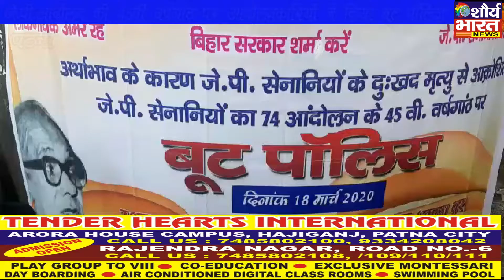जे.पी आंदोलन के 45वे वर्षगाँठ पर आंदोलनकारियों ने बूट पोलिश कर जताया विरोध - shaurya bharat news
# J.P. andolan # boot police # virodh pradarshan #